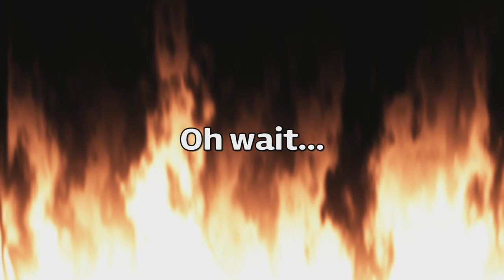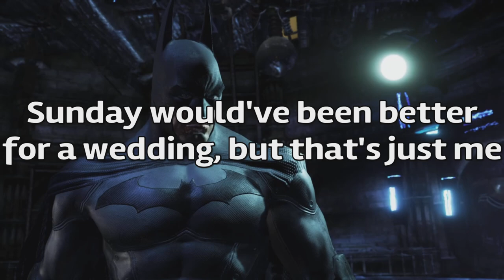Cops, Victor Fries, And A Zombie Giant